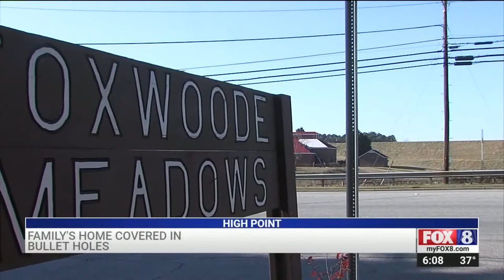Neighbors shocked after shots fired into home, car on Rivermeade Drive in High Point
High Point police are investigating a shooting at a home on Rivermeade Drive.